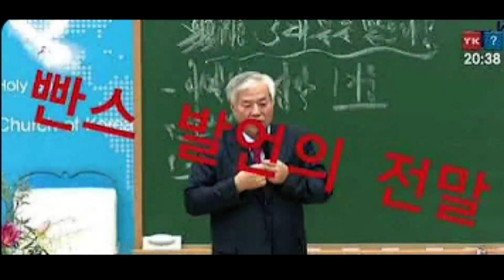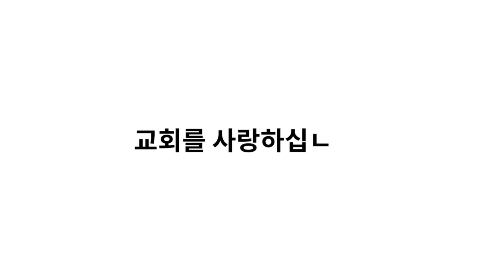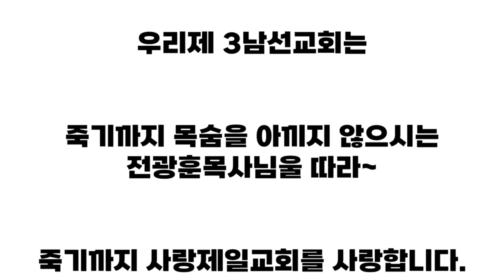🔴오직 성령이 너희에게 임하면 너희가 권능을 받고 에루살렘과 온 유대와 사마리아와 땅 끝까지 이르러 내 증인이 되리라 하시니라❗ 회개하고 돌아와라❗️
🔴반국가세력집단(주사파=김일성교주+김일성을 신으로 모시는 광신도들 빨갱이)
🔴대한민국 진짜검사는 국민의 명령을 이행하라❗️
🔴군복과 군화를 준비하라 ❗️
🔴주사파척결 자유통일을 위한광화문 우파7대 결의사항
🔴자유통일당 / 대표 전화번호 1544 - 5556
🔴퍼스트 모바일 (알뜰폰) 통신 안내
개통 및 가입상담 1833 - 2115
🔴자유일보 / 대표 전화번호 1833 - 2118
🔴광화문 ON 앱을 통한 일천만 자유통일 국민서명